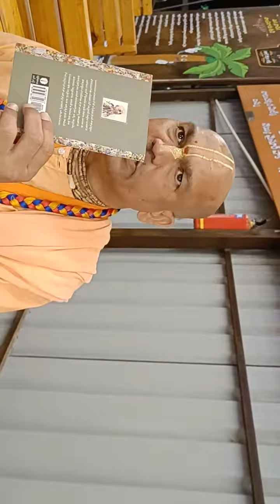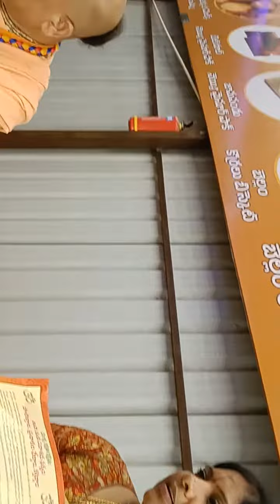మీరు కచ్చితంగా విజయ దేశాలకు వెళతారు తల్లి🙌🙌